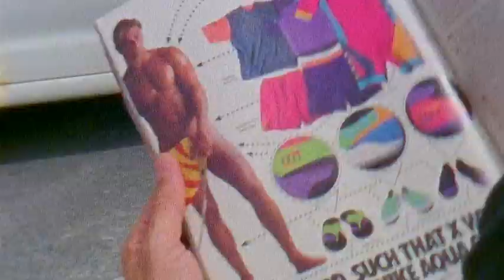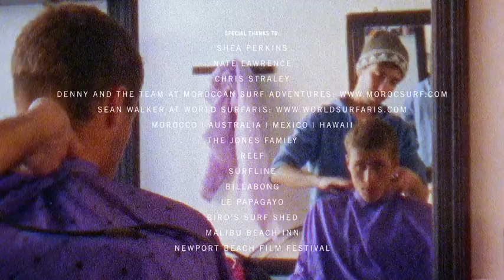What Youth: Anything Sing Full Movie